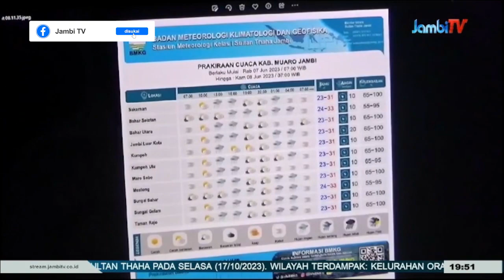PRAKIRAAN CUACA ||BMKG PREDIKSI MUSIM HUJAN PADA DASARIAN TIGA OKTOBER